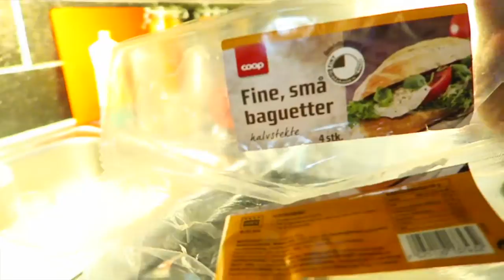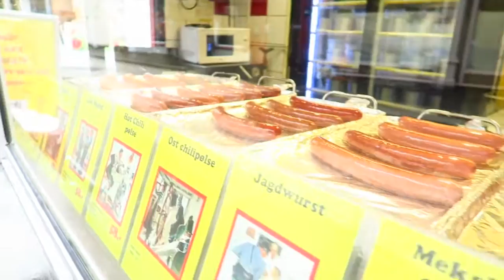Adventures in Bergen | Bryggen, Floyen and trying out a Reindeer sausage!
We arrived at the loveliest and prettiest Airbnb apartment in Bergen, checked out the Bryggen houses that survived the fire, tried local fish fare and reindeer sausage and gazed down upon the city from Floyen!

Denim top from H&M
Penguin Sweater from New Look
Black Fringe Pleather Skirt from H&M
Black tights from H&M
Beanie from Bergen
107 from Rimmel Kate Moss